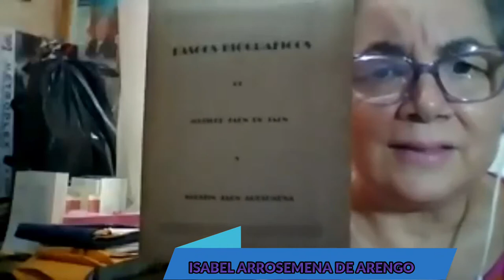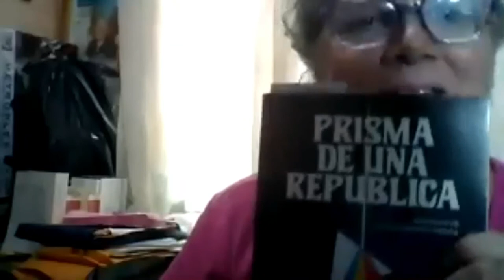REUNIÓN CÍRCULO GUILLERMO ANDREVE 30 DE ENERO DE 2021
EL CÍRCULO DE LECTURA GUILLERMO ANDREVE inició 2003 bajo la coordinación del profesor RICARDO RÍOS, años después él designó a ISOLDA DE LEÓN BECERRA actual coordinadora. Las reuniones para comentar las lecturas son mensuales.

Reunión enero de 2021.